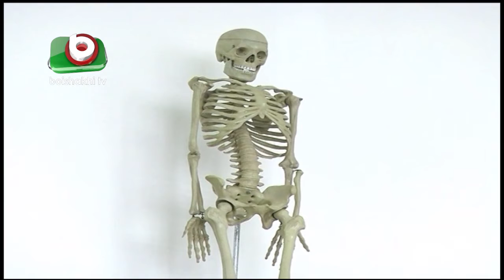Autism | Yesmin | PKG4 | April 2016